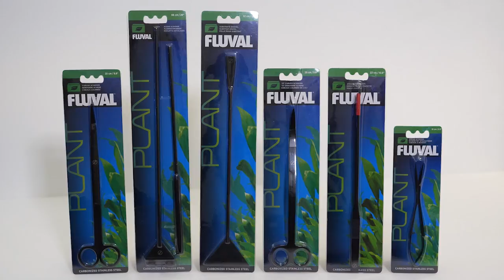Fluval Aquascaping Tools for Planted Tanks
From delicate pruning in small spaces to substrate smoothing and aquarium glass cleaning, Fluval Plant Tools make maintaining a thriving underwater garden a breeze! Featuring long lasting stainless steel construction with a stylish carbonized coating, these aquascaping tools are a must-have for anyone interested in planted tanks.